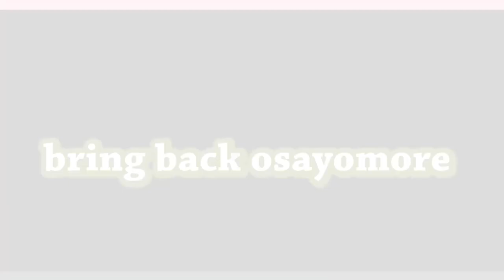godpower,zealot Esosa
godspower on bring back amb osayomore joseph